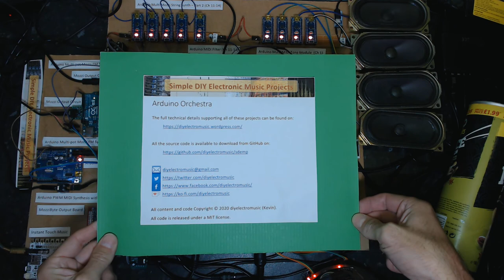Lo-Fi Orchestra - Theme from Goldeneye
The Lo-Fi Orchestra presents the theme from Goldeneye, featuring the Mozzi FM synth playing the main tune.

Kevin
All music rights and copyright with original authors, composers, producers, artists, and so on.